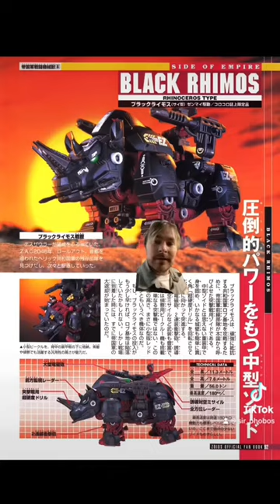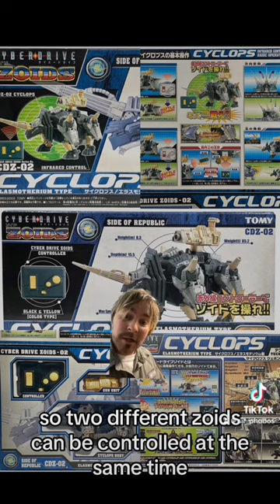Rhino Zoids?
Request to hear about the different species of Rhino Zoids!